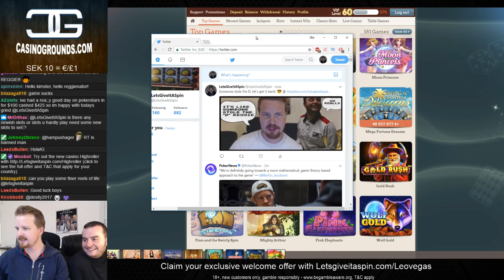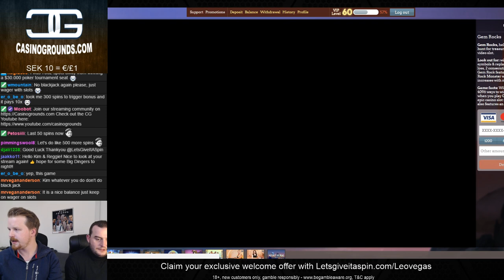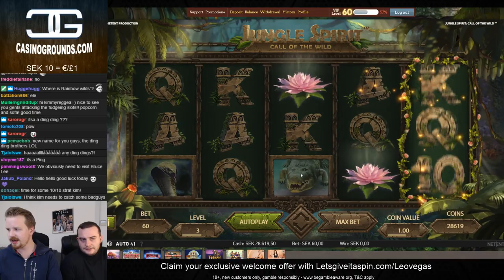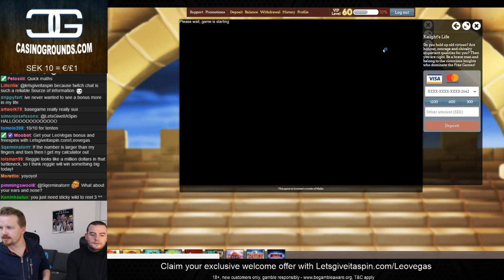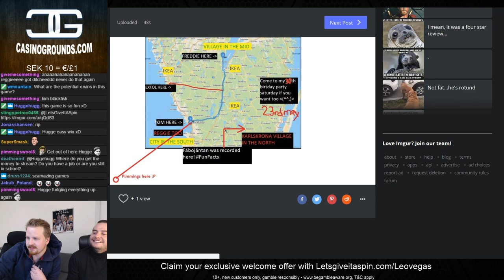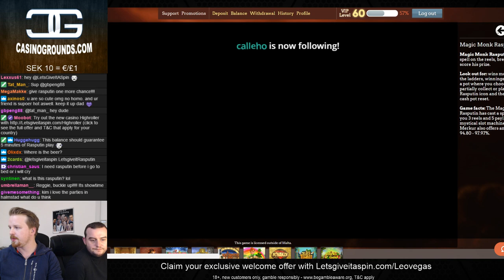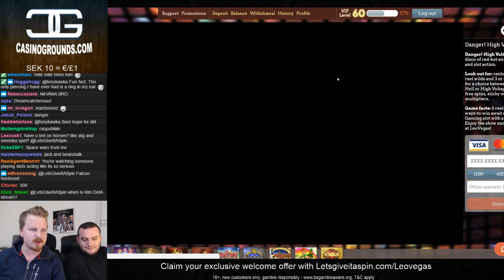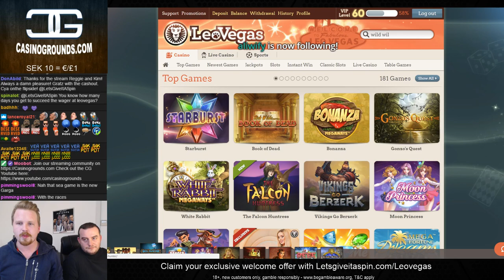LIVE CASINO GAMES - €2,000 start from yesterday!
For exclusive bonuses on the casinos I play you can